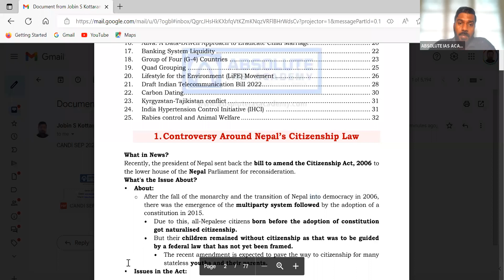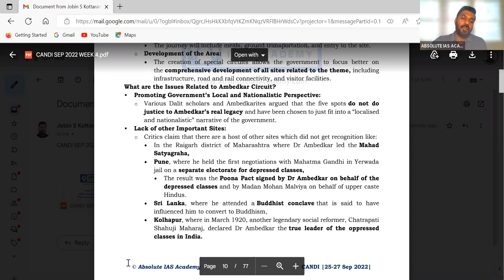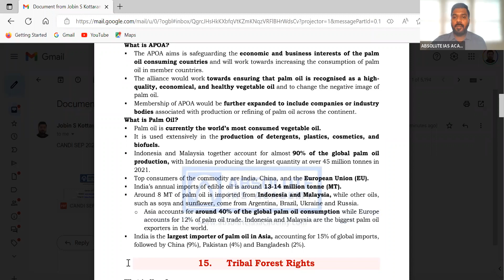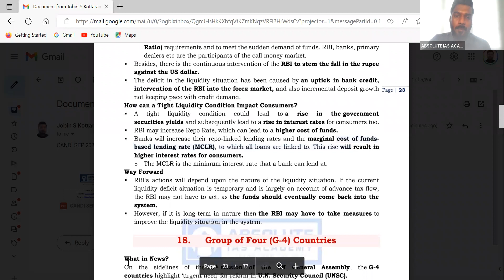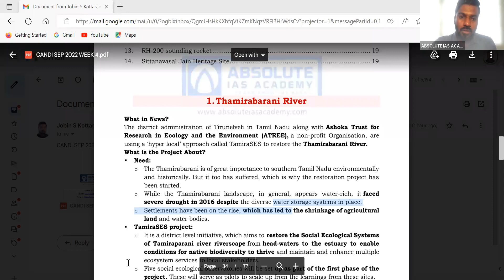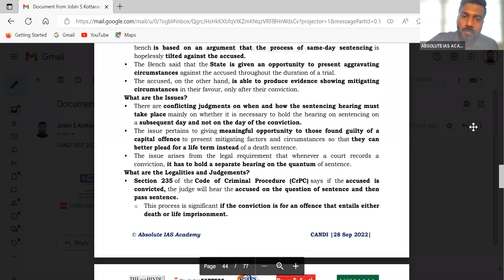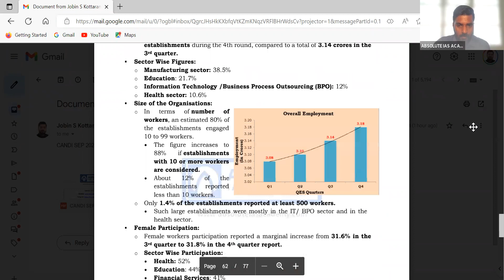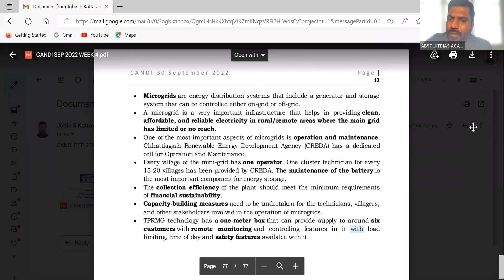CURRENT AFFAIRS 07 10 22